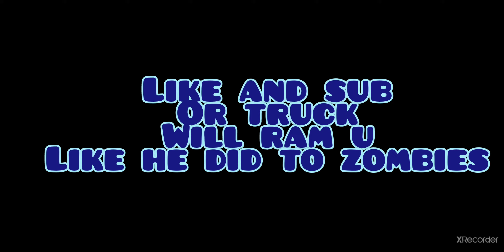fnf vs accerlant hank